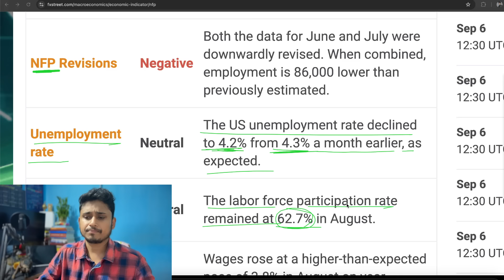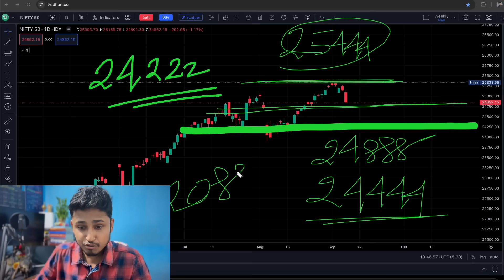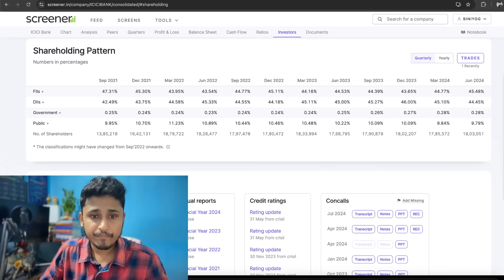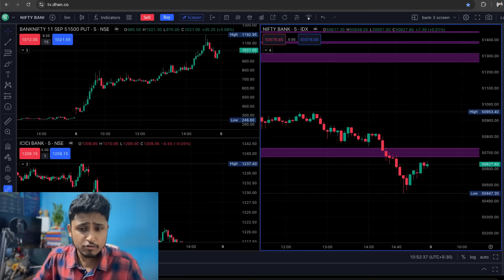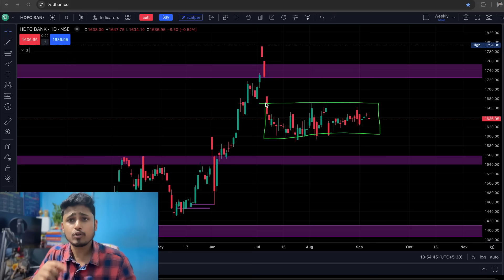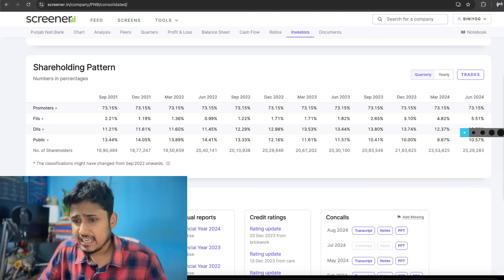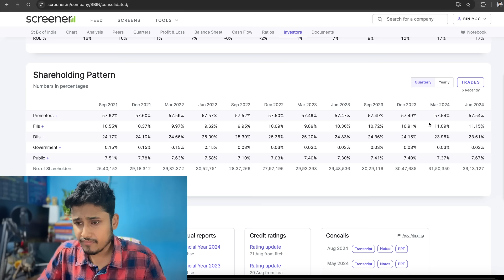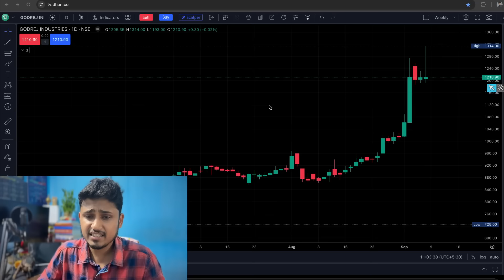মার্কেটে বড় পতন, পোর্টফলিয়োতে লস, এই 3টি স্টকে নজর রাখুন | সোমবার কি হতে চলেছে ?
মার্কেটে বড় পতন, পোর্টফলিয়োতে লস, রিকভারি করতে এই 3টি স্টকে নজর রাখুন | সোমবার মার্কেটে কি হতে চলেছে ?

news 🅱️🤑Biniyog Bangla Private Telegram Channel এ যুক্ত হতে , নিচের দেওয়া লিঙ্ককে ক্লিক করে ডিম্যাট একাউন্ট খুলুন

শেয়ার ট্রেডিং
শেয়ার মার্কেট
শেয়ার বাজার
biniyogbangla
শেয়ার ব্যবসা শিখতে চাই
লংটার্ম ইনভেস্টমেন্ট
লংটার্ম বিনিয়োগ
দীর্ঘমেয়াদি শেয়ার
দীর্ঘমেয়াদি বিনিয়োগ
শেয়ার মার্কেট
শেয়ার বাজার
শেয়ার বাজার ইন্ট্রাডে ট্রেডিং
ব্রেকআউট শেয়ার